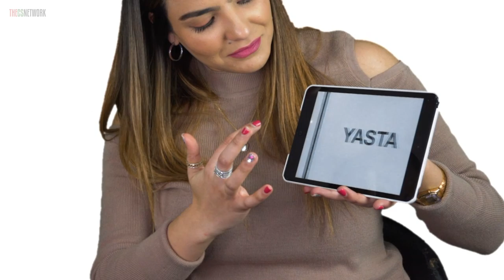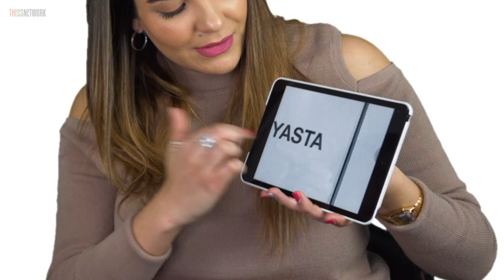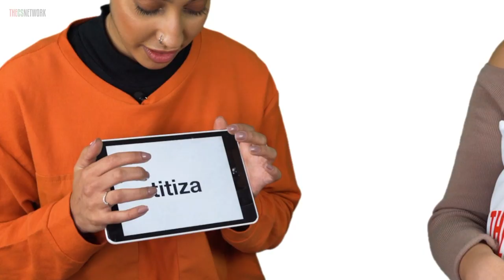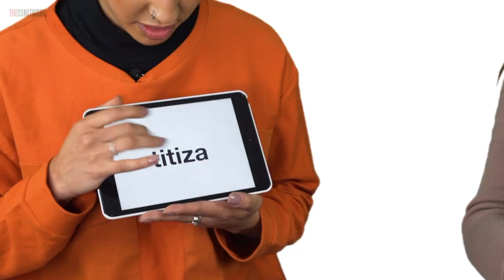MOROCCAN vs EGYPTIAN | 'Test My Slanguage'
Do you know any Moroccan or Egyptian slang? How do you think Mariah and Deana did?